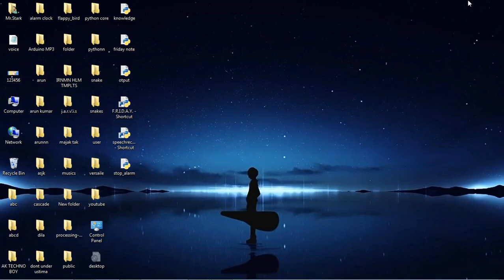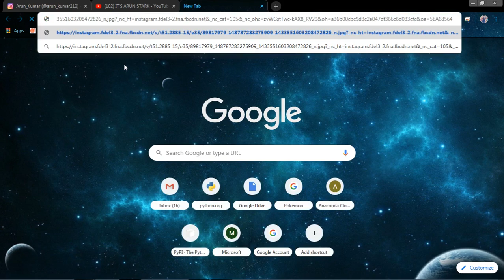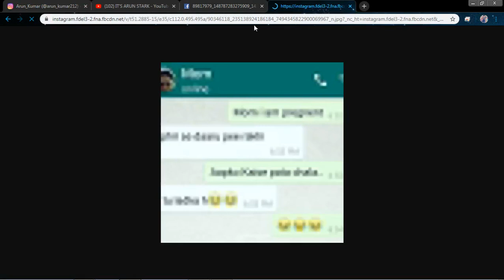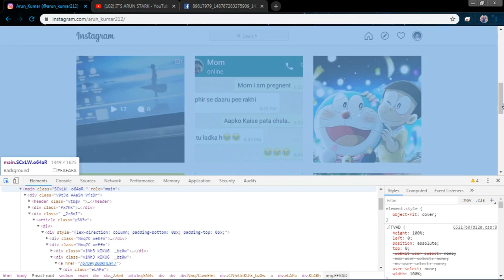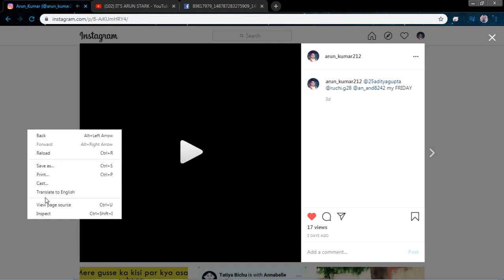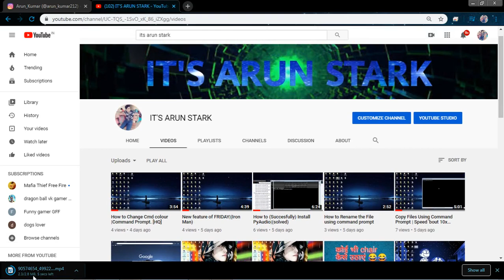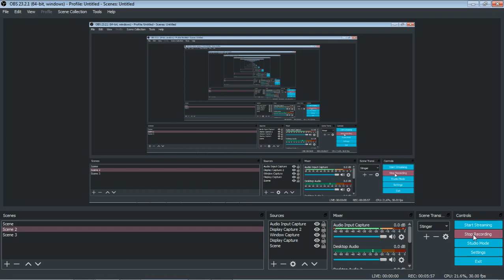How To Download / Save Video From Instagram To PC - 2020-21